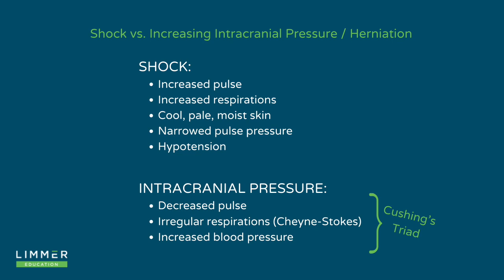Vital Sign Trends in Shock pt. 5: Shock vs Intracranial Pressure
Part 5 of 5: In a patient with rising intracranial pressure (or brain herniation), the vital signs are pretty much the opposite of what you’d see in shock.

Limmer Education makes apps for EMS, nursing and allied health providers, students and educators. Pass the national exam or keep your knowledge up to date